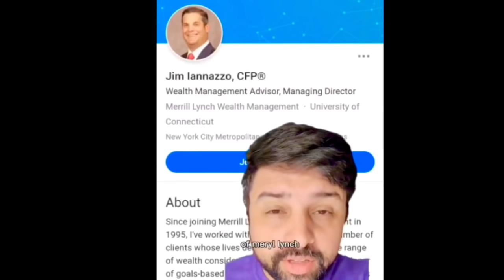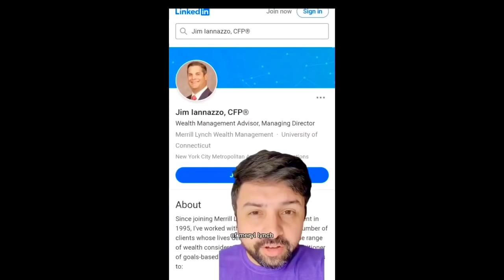Karen said “You BETTER get your A** out of here! You & your DOG.. “ & Ken tried to FIGHT the kids🤣